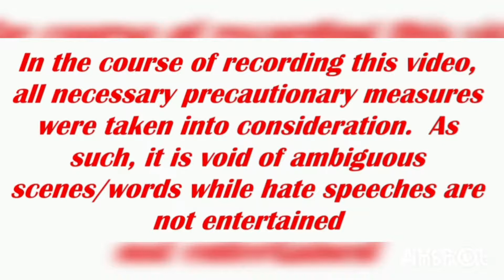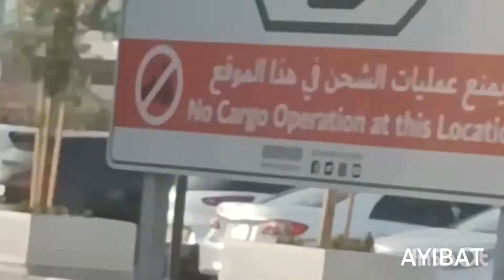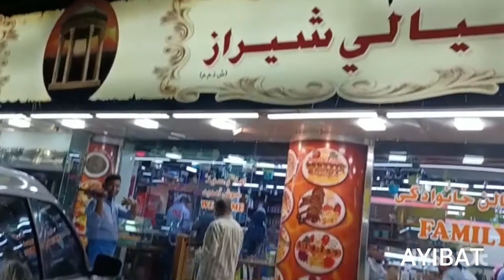Dubai residents celebrate Eid Al Fitri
This video is just to share how some residents of Dubai, Naif Area took to the street to celebrate Eid Al Fitri